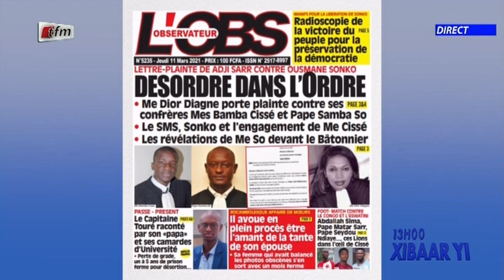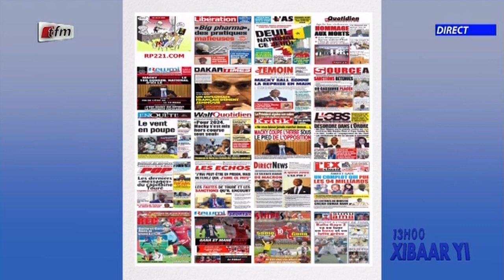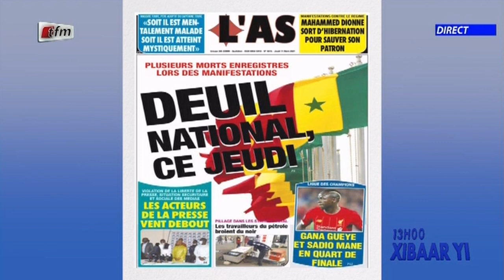Revue de presse de ce 11 Mars 2021 avec El Hadj Assane Gueye